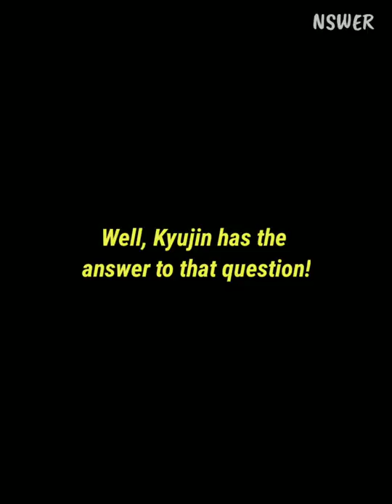This is how God created Sullyoon